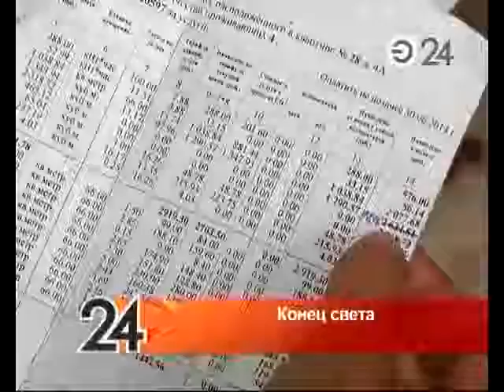Неизвестные оставили мать-одиночку без электричества